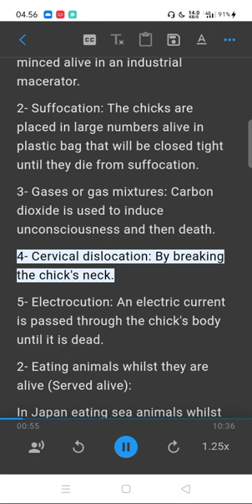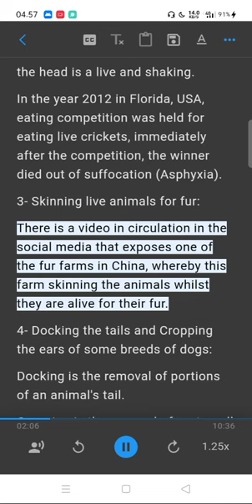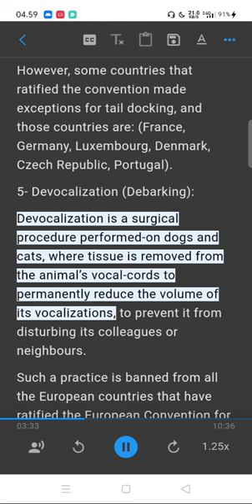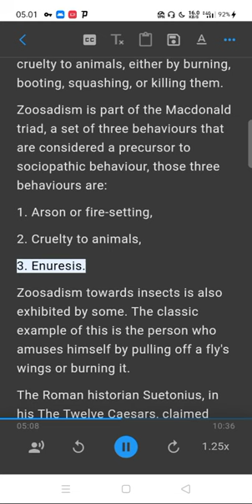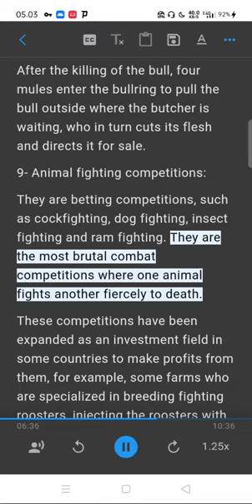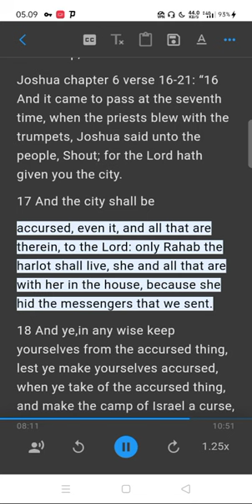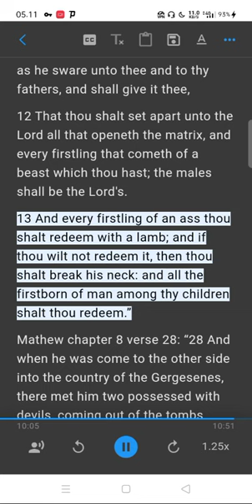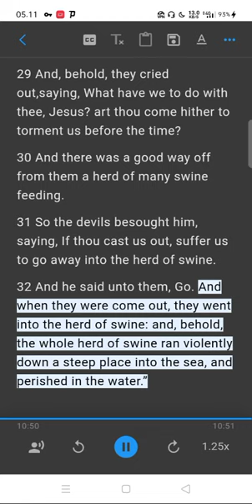ANIMAL RIGHTS IN ISLAMIC, CHRISTIAN AND JEWISH SHARIA (LAW) Part 3